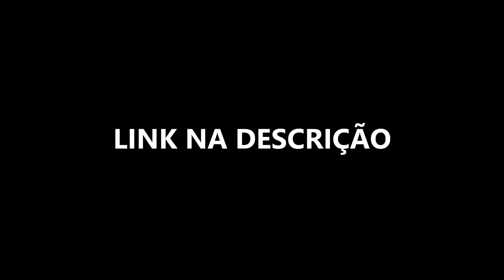Rap do Eren Yeager (Shingeki no Kyojin) // Nível Tatakae // TK RAPS - Leozin REACT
Vamos reagir "Rap do Eren Yeager (Shingeki no Kyojin) // Nível Tatakae // TK RAPS"
Créditos: @TKRAPS

Insta do canal: @LeozinReact
Lives no site Roxo /LeozinnReact so seguir lá